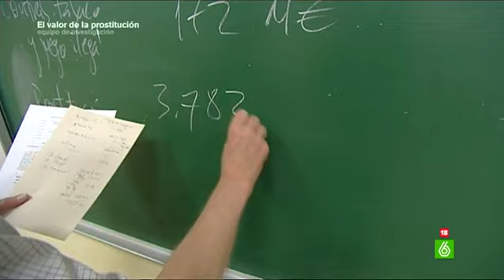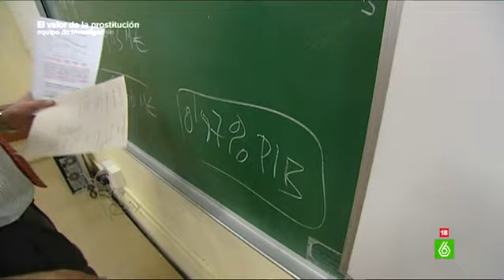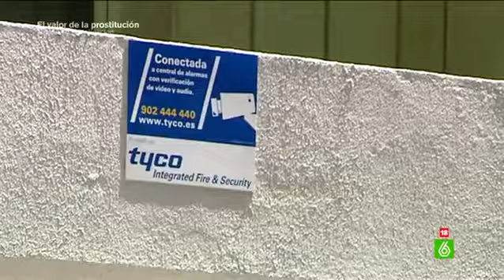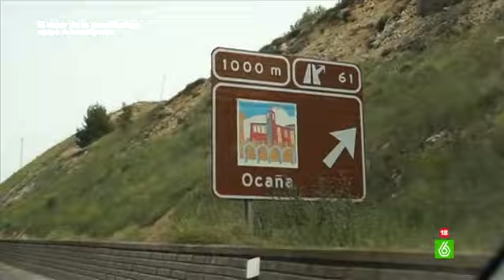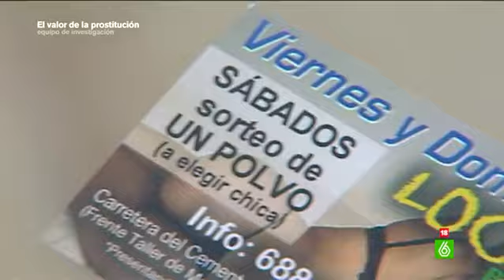¿Qué supone incluir la prostitución en el cálculo del PIB?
La prostitución ha sido hasta hace poco un sector invisible para las cuentas del Estado, sin embargo en 2007 Bruselas da la orden de incluirla y todos los países la ejecutan. Lo hacen por estadística pero en realidad no afecta en nada, la riqueza real sigue siendo la misma. Sin consultar a las prostitutas, se ha conseguido bajar ligeramente la deuda de España frente a Europa. ¿A cambio de qué?